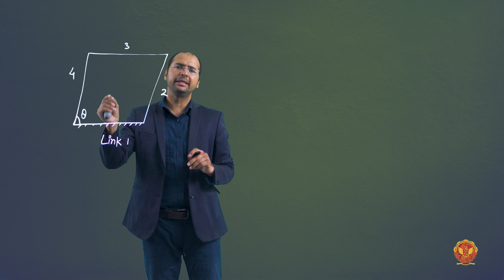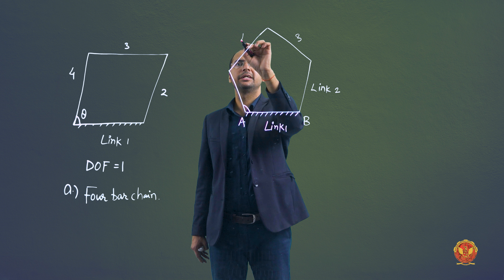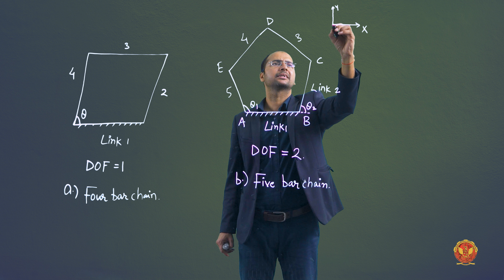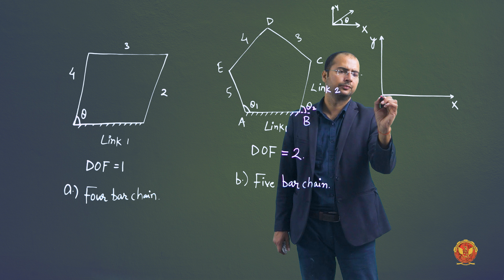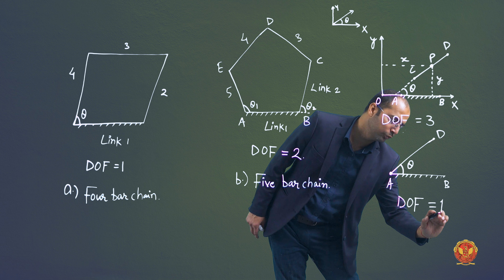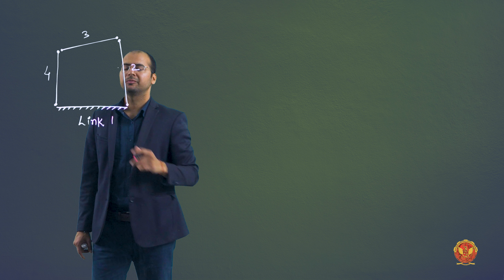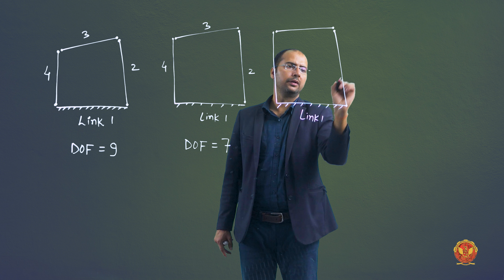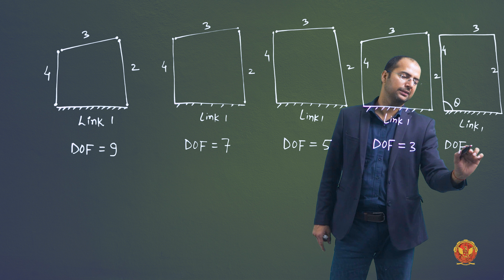1.9 Degree of Freedom for Plane Mechanisms | ME403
1.9 Degree of Freedom for Plane Mechanisms

Welcome to our comprehensive journey through the intricacies of Mechanisms and Machines! In this series, we're embarking on a fascinating exploration of the fundamental principles that drive the functionality of mechanisms and machines. Whether you're a student seeking to grasp the basics or a seasoned professional looking to deepen your understanding, this series is designed to cater to all levels of expertise.

1. Introduction to Mechanisms & Machines: Lay the foundation by understanding the essence, significance, and applications of mechanisms and machines.

2. Definition of Theory of Machines: Delve into the theoretical framework, exploring its subdivisions such as Kinematics, Dynamics, Kinetics, and Statics.

3. Kinematic Link or Element: Dive into the building blocks of mechanisms, exploring types of links and their significance.

4. Difference between a Machine and a Structure: Distinguish between these two fundamental concepts and understand their respective roles.

5. Types of Constrained Motions or Relative Motions: Explore the various ways in which motion can be constrained and the implications thereof.

6. Kinematic Pair & its Classification: Understand the basic components of mechanisms and classify them based on relative motion, type of contact, and closure.

7. Kinematic Chain & its Types: Analyze the interconnectedness of kinematic pairs and explore different types of chains along with joints.

8. Definition of Simple Mechanism & Inversion of Mechanism: Examine the simplicity and versatility of mechanisms, including their inversions.

9. Degree of Freedom for Plane Mechanisms: Explore the freedom of movement in plane mechanisms, including Kutzbach and Grubler's criteria, followed by question-based learning.
10. Grashof’s Law for a Four-Bar Mechanism: Unravel the principles governing the movement of four-bar mechanisms and understand its implications.

11. Inversions of Four-Bar Chain: Examine various inversions and their practical applications.

12. Inversion of Single Slider Crank Chain: Investigate different configurations and their functions, including examples like Pendulum pump, Oscillating cylinder engine, and Rotary internal combustion engine.